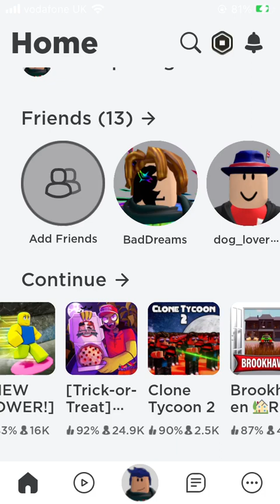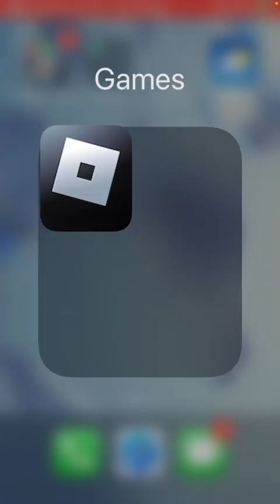Playing Roblox clone tycoon 2